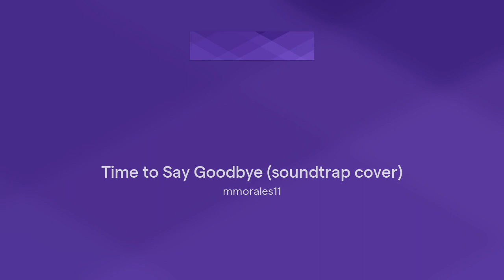Time to Say Goodbye (soundtrap cover)